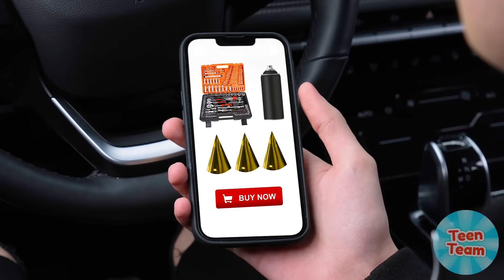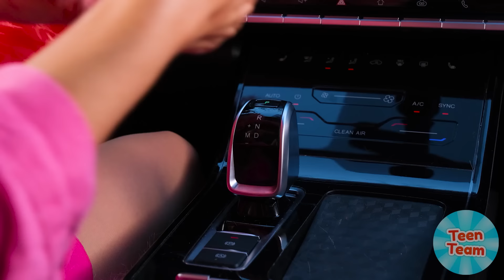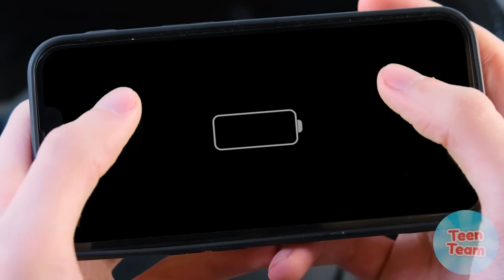Me vs Grandma Cooking Challenge | Funny Moments by TeenTeam Challenge